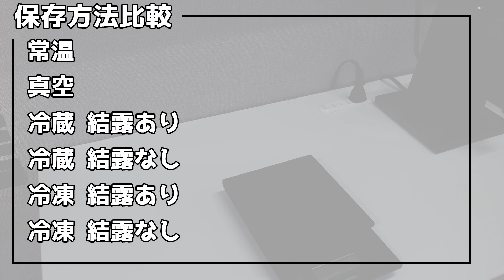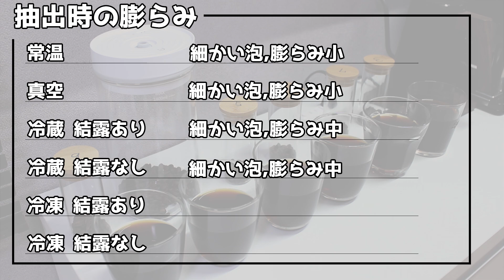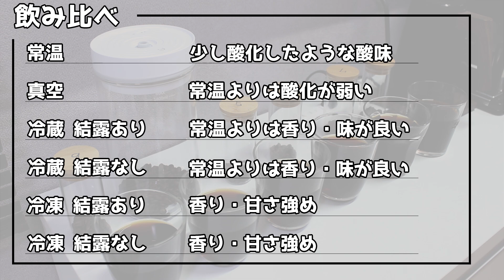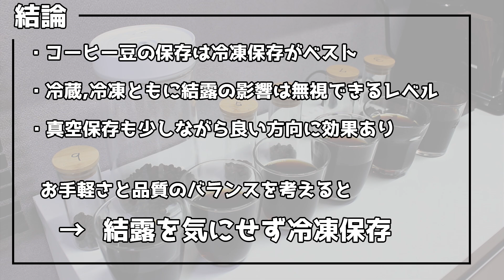【完全版】最適なコーヒー豆の保存方法|真空？結露の影響は？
今回はコーヒー豆の保存方法について比較実験をしてみました。
今更感ありますが結露と真空に関しては他に比較してる方がいなかったので
完全版としてお送りします。

■目次
00:00 比較用豆の焙煎
01:35 比較準備
02:45 結露の方法
04:17 抽出比較
12:28 飲み比べ
15:44 まとめ

■動画に出てくる器具
下記リンクはアソシエイトリンクを使用しています。

・HARIO V60ドリッパー01 VD-01T

・三洋産業 アバカ コーヒーフィルター 1杯用

・Kalita コーヒーサーバー300ml 31286

・みるっこ スタンダード ブラック R-220

・下村企販 小さなうがいコップ ステンレス

・HARIO V60ドリップスケール VSTN-2000B